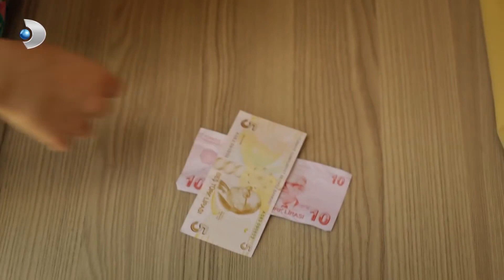Ateş, Ayşen'e Yalvarıyor! - Çatı Katı Aşk Özel Bölüm